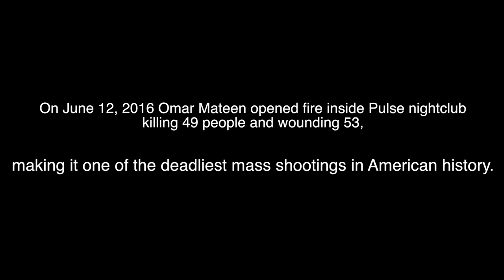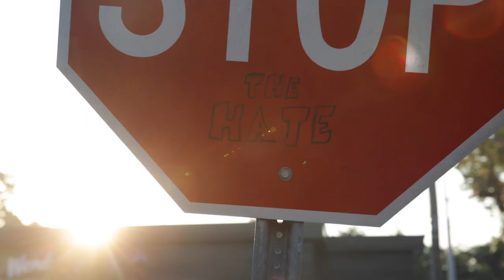Pulse - One Year Later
On June 12, 2016 Omar Mateen opened fire inside Pulse nightclub killing 49 people and wounding 53, making it the deadliest mass shooting in American history.